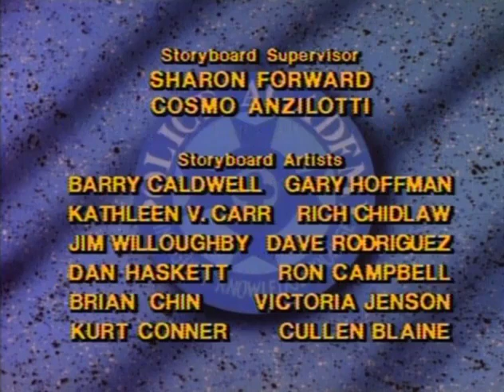Uncovering the Mystery: My Mummy Lies Over The Ocean - Police Academy Animated E10